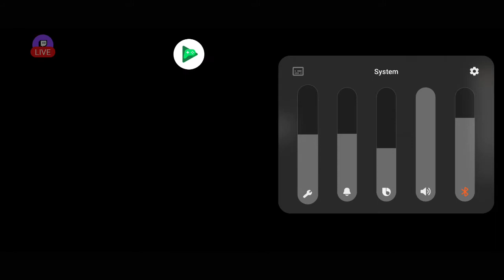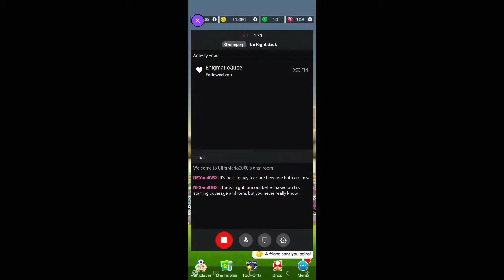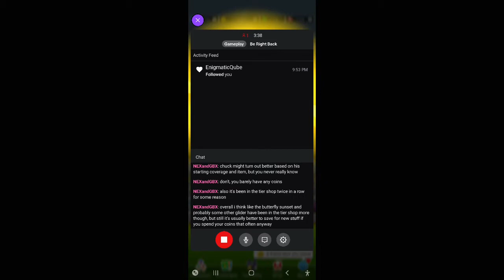Mario Kart Tour - Los Angeles Tour Part 1 (Act 3)